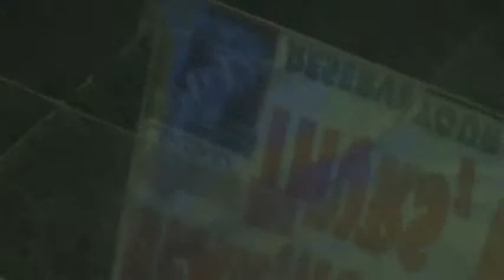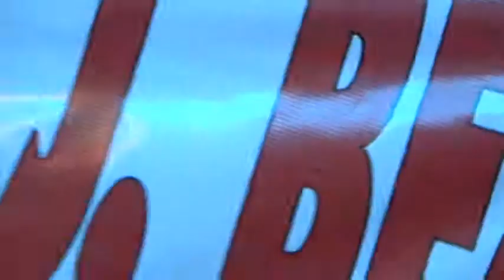Patrice sing Kills Me @ Crenshaw Live